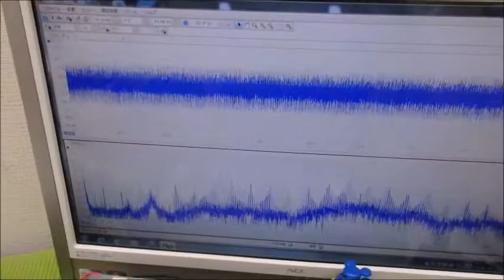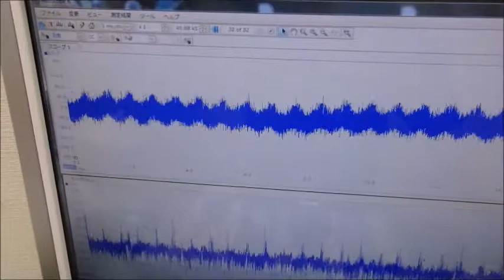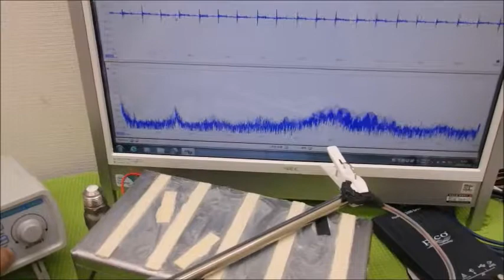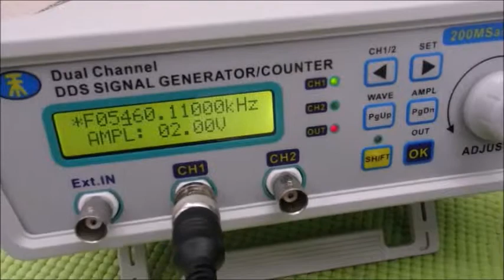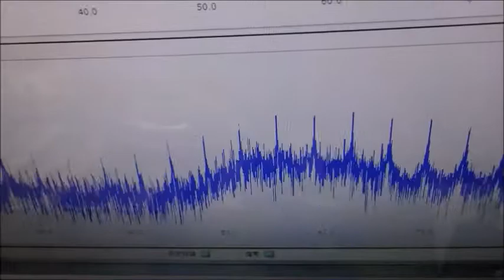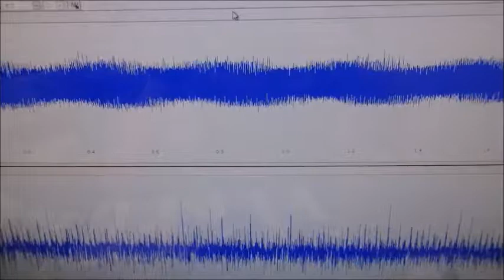メガヘルツの超音波発振制御プローブを利用した実験動画 ultrasonic-labo